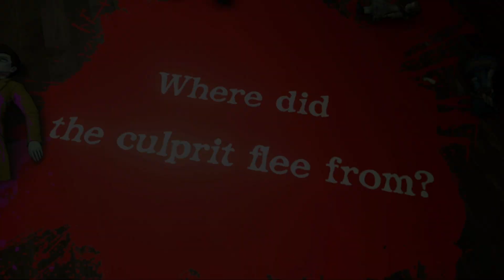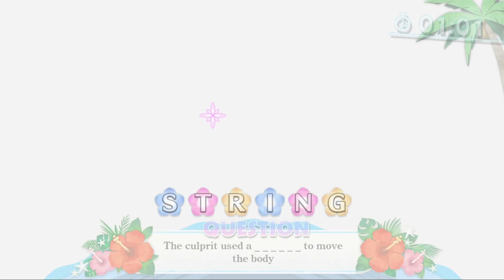Master Detective Archives: Rain Code #26 | Jak to bylo v podzemním kasinu a honosném sídle?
Yuma se svou partičkou nohsledů, která čítá detektiva nejasného genderu a drzou Šinigami-čan, vyráží na první a druhé místo činu Nail Mana, aby objasnil záhadu zamčeného pokoje.

Natočeno na streamu 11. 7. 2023

00:00 Do kasina
02:22 Phantom Seth
06:00 Nový klíč
08:37 Zpátky na mýtině
09:24 Mrtvola v pracovně
16:00 Pohnout tělem
20:05 Sethův návrat
25:58 Rekonstrukce místa činu
31:22 Další klíč